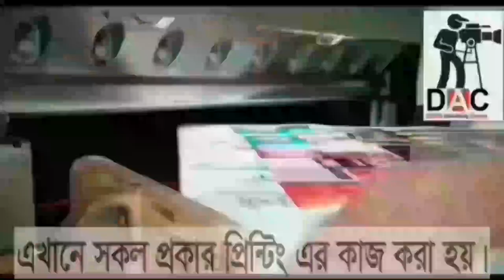উত্তম চরিত্র ও ব্যাবহারের গুরুত্ব:আলোচক: শাইখ আব্দুর রব আফ্ফান- আপনাদের সহযোগিতা কামনা করছি :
উত্তম চরিত্র ও ব্যাবহারের গুরুত্ব:আলোচক: শাইখ আব্দুর রব আফ্ফান-How to bet world bangla waz.How to bet world bangla Hadith.how to bet bangla islami lecture-বাংলা 10 views  22 Feb 2023  BANGLADESH
my_first_video # Comments